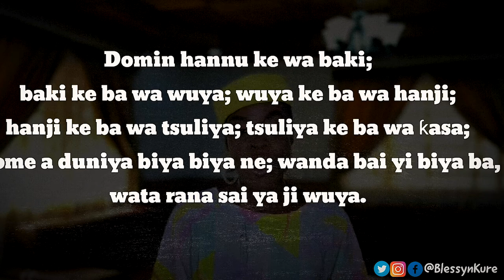PROVERB SERIES DAY 3: Hausa | Kome biya biya ne, domin hannu ke ba wa baki…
Kome biya biya ne, domin hannu ke ba wa baki; baki ke ba wa wuya; wuya ke ba wa ciki; ciki ke ba wa tsuliya; tsuliya ke ba wa ƙasa; iyakar zaman duniya ke nan; wanda bai yi biya ba, wata rana sai ya ji wuya.

Translation: ‘Whatever is paying is paying because the hand gives to the mouth; the mouth gives to the throat; the throat gives to the stomach; the stomach gives to the anus; the anus gives to the earth; this is the way the world works; whoever doesn’t pay, one day he’ll have trouble.’

If you enjoyed watching this, please share with someone who needs to hear this too ❤️

Hello, I am Blessyn Kure, I love to tell stories, and my voice over allows me to do just that as I  tackle new projects working with different clients.
I’m a professional voice-over artist that can bring your words to life by perfectly interpreting your script, thanks to almost a decade of experience I possess as a broadcaster, voice actor, and spoken word artist.

Hausa, HausaProverb Africa neutral English voice over, pidgin Nigerian English voice over,
2011